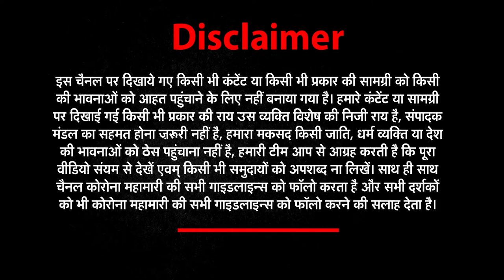BSP से सब निकाल दिए जाएंगे आखिर में सिर्फ Mayawati रह जाएंगी? BHARAT@9: Kavendra Chauhan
About This Video ► माया की माया
मायावती के कदम से सब हैरान
नेताओं की सफाई से पार्टी की सफाई या सफाया?
विधायक बचे 19 से 7, ऐसे कौन रहेगा साथ?
बसपा में कब खत्म होगा निष्कासन का त्यौहार?
हार पर हार, कब करेंगी मायावती विपक्षियों पर प्रहार?
बिखरी हुई बसपा, क्या अब निखर भी पाएगी?
क्या आखिर में सिर्फ मायावती ही रह जाएंगी?